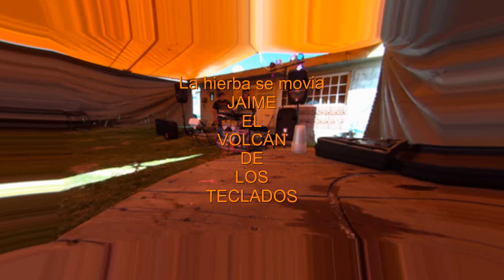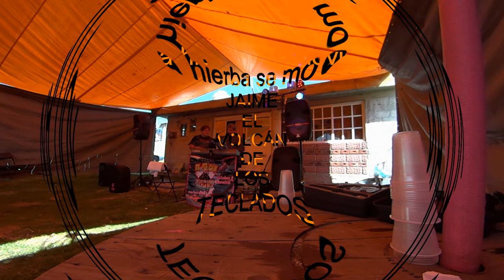LA HIERBA SE MOVIA JAIME EL VOLCÁN DE LOS TECLADOS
derechos reserbados